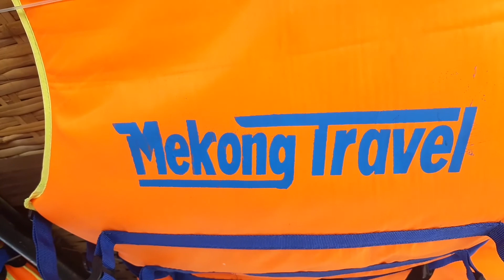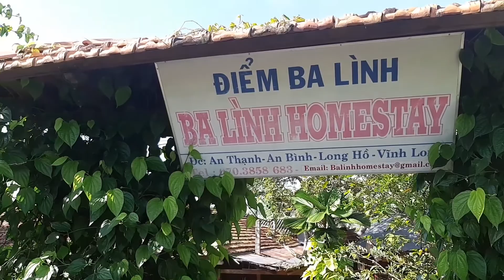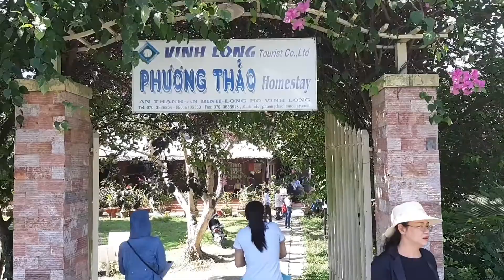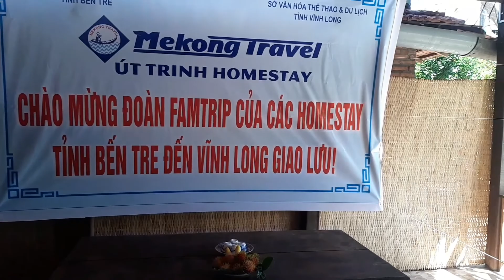Đi Vĩnh Long 5/12/2018